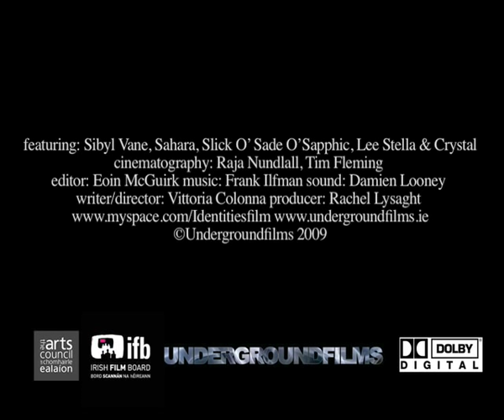IDENTITIES Trailer on Vimeo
Light House 4 / Sat Aug 01 / 1.30pm / €8
Dir. Vittoria Colonna  2008  Ireland  80mins

One of the very few Irish films to engage with trans life and culture, Identities is a visually superb and immensely creative film. Exploring the culturally diverse background of the Irish trans community, revealing insightful and intimate stories relating to transvestism, transsexualism, drag, sexual identity and gender dysphoria in many innovative cinematic ways.

Using interviews and observational film techniques, the film breaks out into some wonderfully abstract performances by its characters in fantastical scenarios, giving rich visual expression to their stories. It is a film that heartily celebrates the overthrowing of traditional misconceptions and common stereotypes.

Identities will be introduced by director Vittoria Colonna.